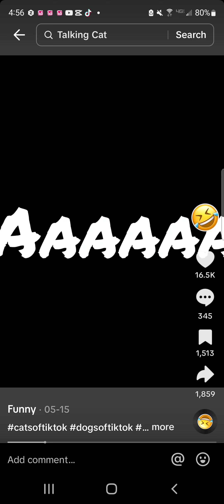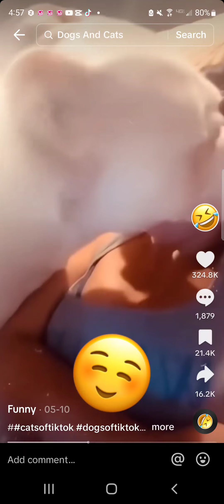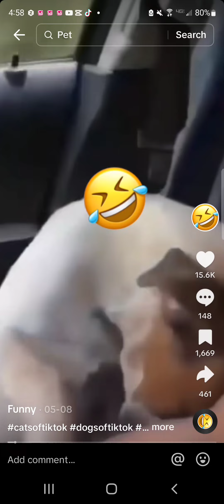its so funny